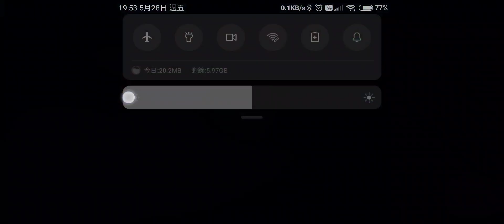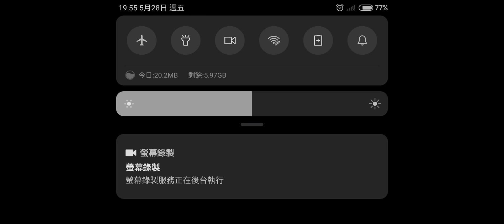swgoh Rey vs JML ( jacobPeng )